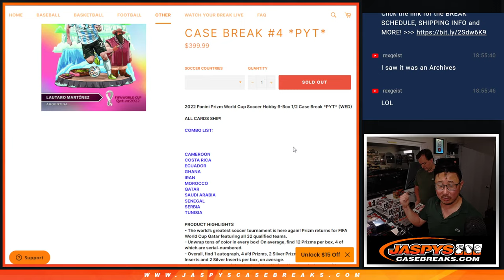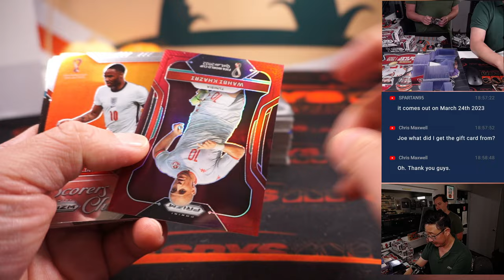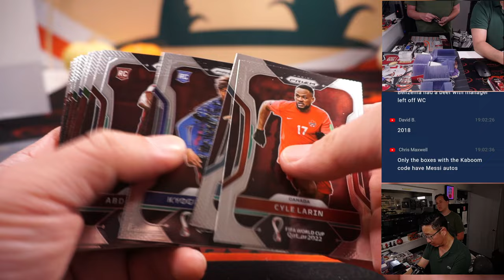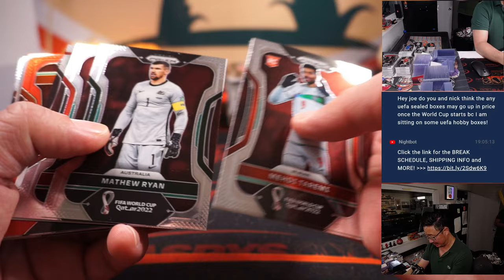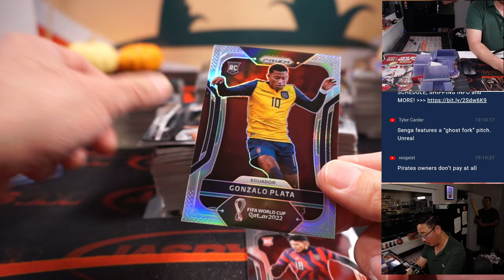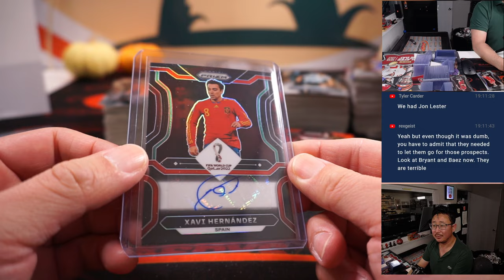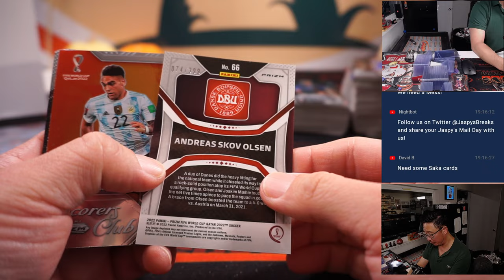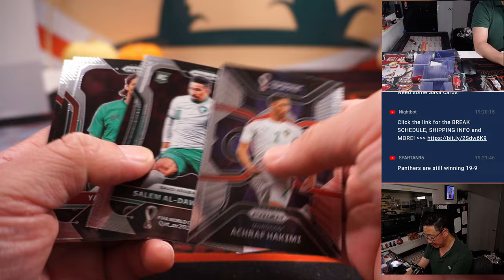Th, 11.10.22 ~ 2022 PANINI PRIZM WORLD CUP SOCCER HOBBY 6-BOX 1/2 CASE BREAK #4 *PYT*